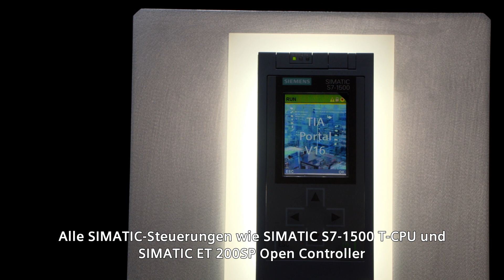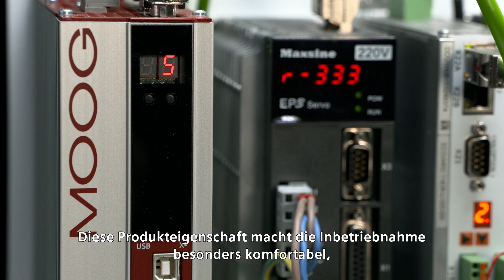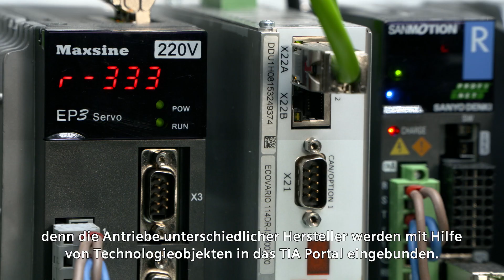PROFINET: Offenheit in Motion – Vielfalt in der Antriebstechnik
Das Video zeigt an einem Messemodell die Offenheit und Zukunftsfähigkeit von PROFINET in einzigartiger Form. Es demonstriert das reibungslose Zusammenspiel und die Vielfalt an Antriebsprodukten mit PROFINET sowohl von Siemens und als auch weiteren Herstellern.